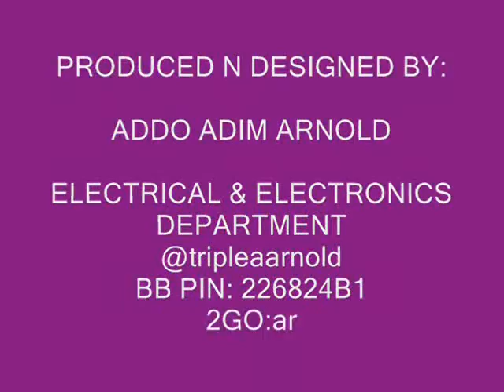Beautiful sight of futminna